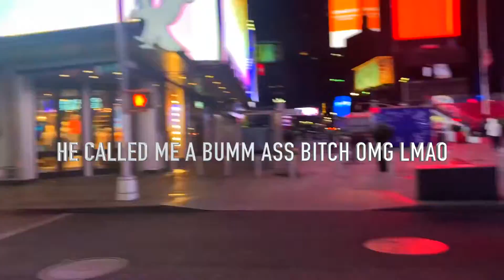QUARATINED IN TIMES SQUARE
i got called a bumm lmaoo

 city Im in : New York City